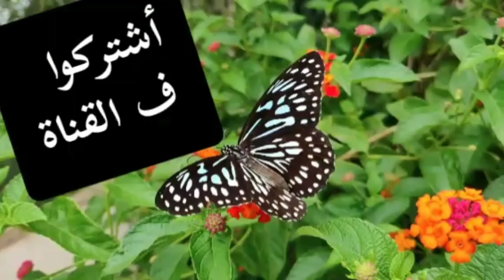دلع إسم عبدالفتاح